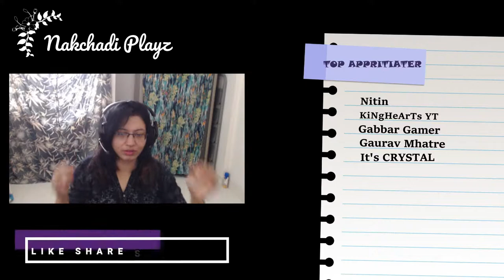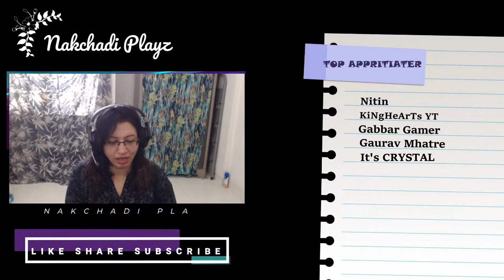LET'S FINISH THIS | A PLAGUE TALE : INNOCENCE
CHAT RULES :
No religion and politics.
Be kind
P.S Nobody is allowed to re-use my video or parts of video without my consent

Highlight & News Channels!

If you use copyrighted work ( i.e Content from Previous Streams/Videos of Nalini Gaming ) Without Appropriate Permission, You maybe Violating or 'Infringing' the Owner's right to her work.

For Prior Permissions: visit discord-support & get your video approved.